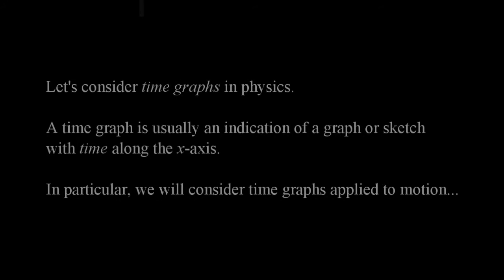Revision_Time Graphs and Freefall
Freefall